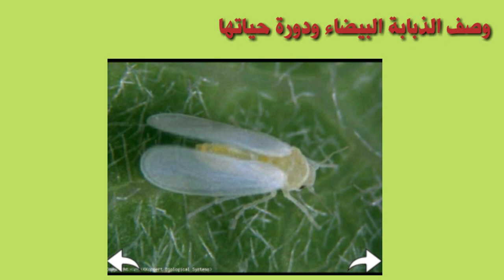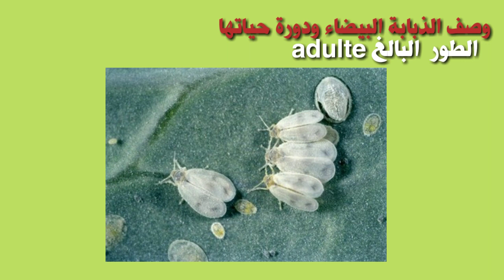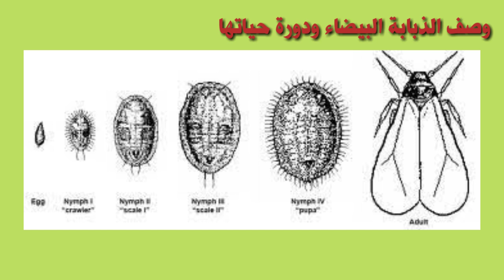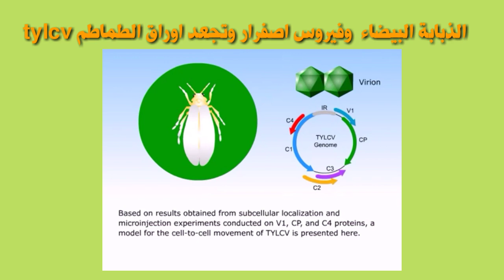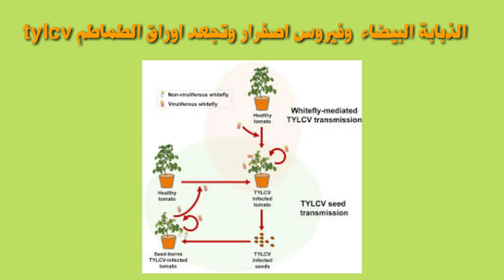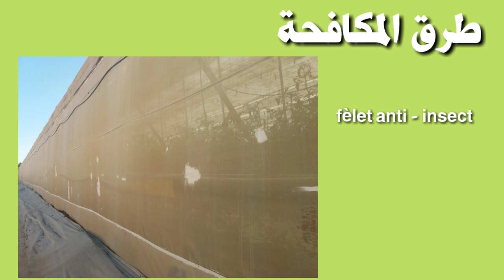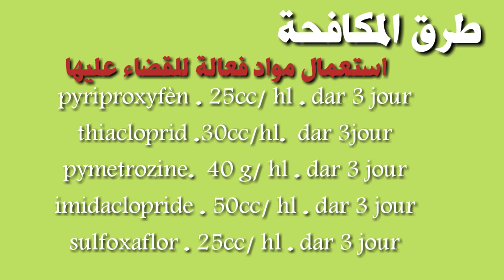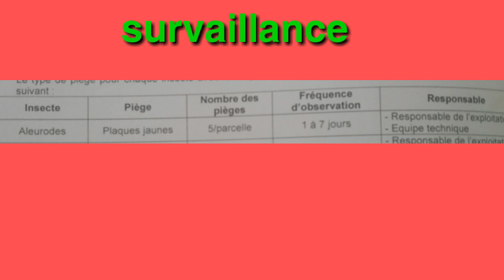اجي تفهم؟ خطورة الذبابة البيضاء وطرق مكافحتها | mouche blanche et virus TYLCV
إشترك في القناة للمزيد من المعلومات